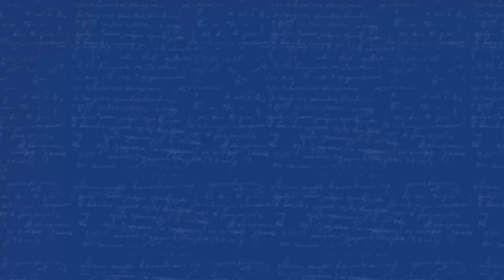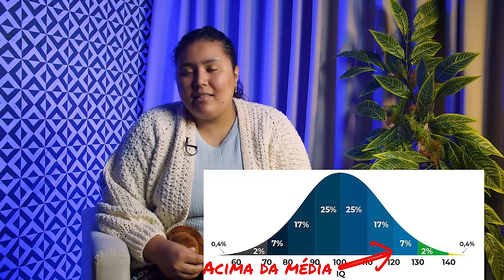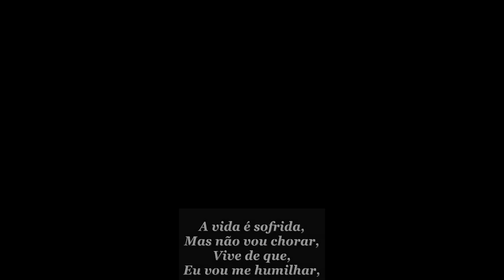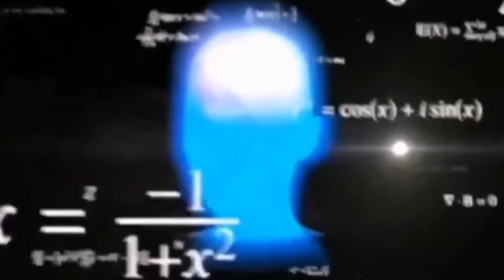Estou entre o mais alto QI DO MUNDO! (1%) | INTERTEL | MENSA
Oi, gente! Hoje vou falar sobre a minha superdotação e sobre a minha recente entrada em sociedades de alto qi. Se vocês gostaram, por favor curtam e se inscrevam. E é isso, Tchaau 🐋

Instagram do Lucas (meu irmão e produtor)